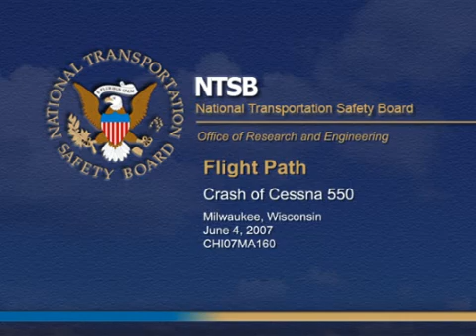Flight Path Crash of Cessna 550 Milwaukee, Wisconsin, 06/04/2007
This animation depicts the flight path of the Cessna 550 in Milwaukee, Wisconsin, on June 4, 2007. The animation begins as the airplane takes off from General Mitchell International Airport at 3:57:45 PM CDT and ends at 4:00:53. Flight path information based on radar data is displayed as a yellow line on a satellite photo of the area. Selected comments from the cockpit voice recorder transcript are displayed in the upper left portion of the screen. The local time and the airplane’s altitude and calculated airspeed are displayed in the lower left portion of the screen. Weather and visibility conditions at the time of the accident are not depicted. This animation contains audio.